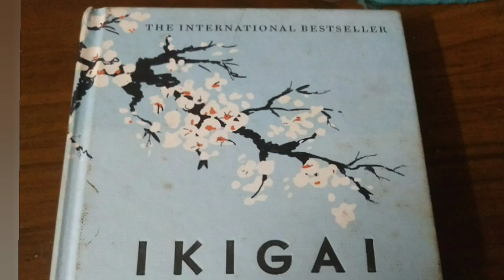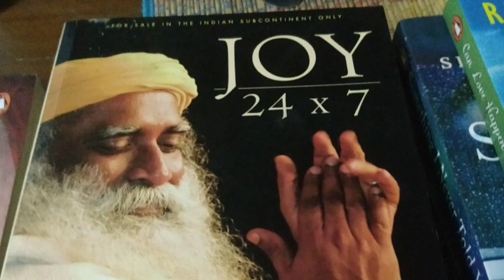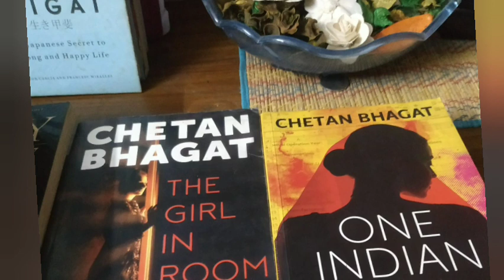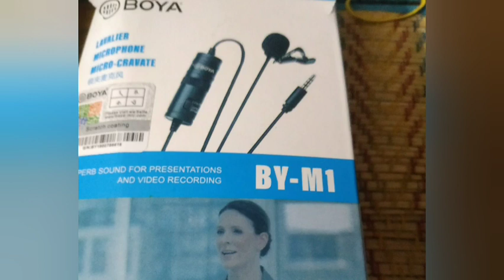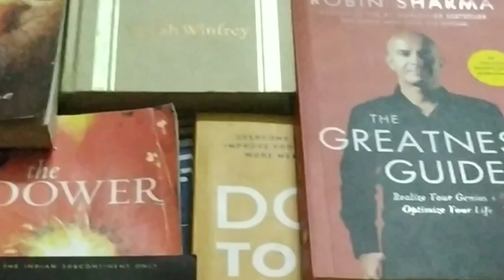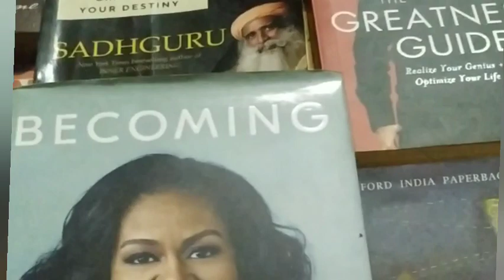Nurture yourself with motivational books#bestfriends@somasserenity617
welcome friends

Today's vlog contains my gift, all are motivational books, story books, books by gaur gopaldas, sadguru, Robin sharma, secret series by Rhonda Byrne.
I just love reading this book and nuture my days with good habits.

@ soma's serenity